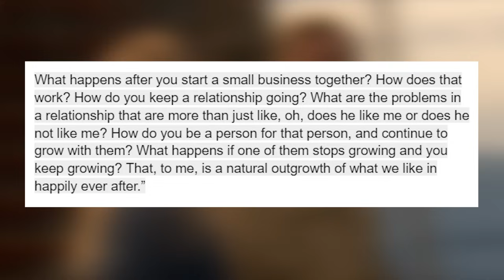OFMD 2 finale was disappointing.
i feel like the grinch when writing these videos but instead of stealing christmas i steal everyones good moods

00:00 Intro
01:30 Izzy
08:42 Stede and Ed
11:21 Stede
13:09 Ed
15:04 Crew
16:09 Post production notes
18:17 Afterthoughts
21:01 Outro